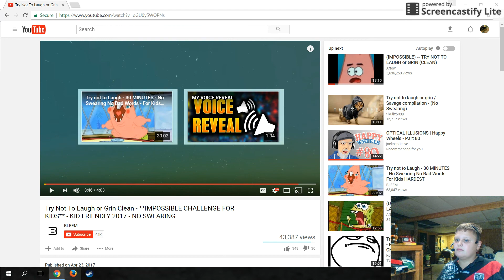Try not to Laugh 3!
Today, I yet again react to T.N.T.L.C.(Try not to Laugh Challenge.) I will get on to the video with my "Friend" Bella Jaynes.